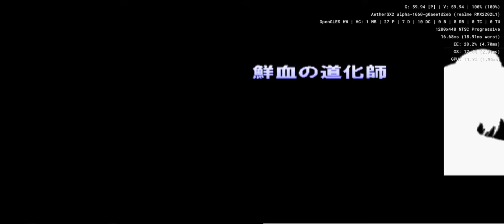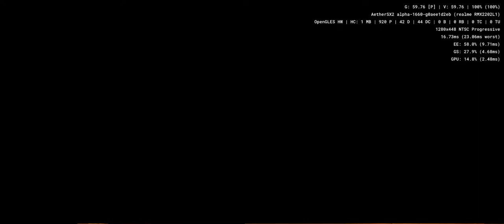GetBackers - Dakkan'ya - Dakkan da yo! Zen'in Shuugou! - Aethersx2 Android PS2 Emulator SD888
fighting, beat em up, anime, manga, japanese